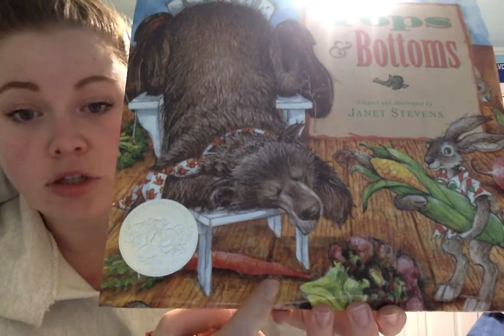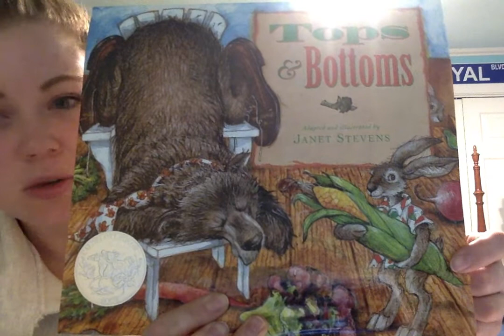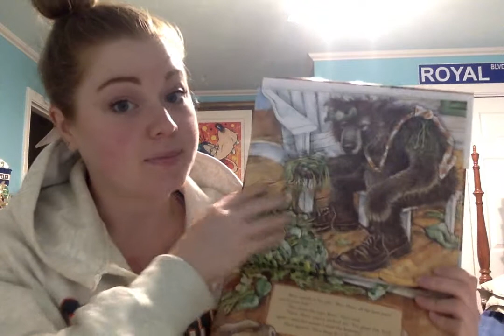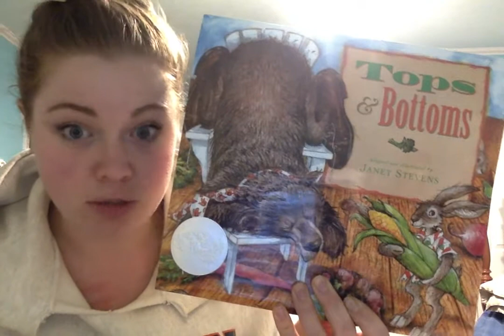Tops and Bottoms Vocabulary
Vocab:

Tops and Bottoms: refers to vegetables that have both a top we may or may not use and a bottom, we may or may not use.

Wealthy: rich

Risky bet: not smart